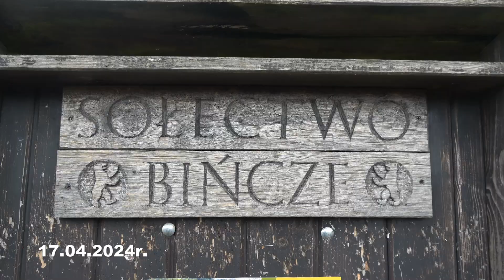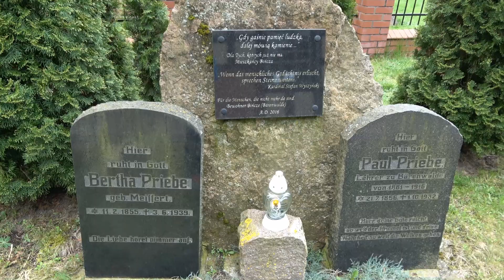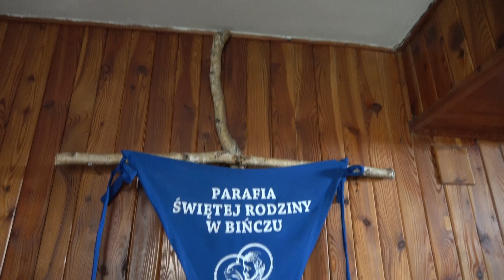Bińcze niem. Bärenwalde. Kościół pw. Świętej Rodziny. Pomorskie. Polska.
Wieś w Polsce położona w województwie pomorskim, w powiecie człuchowskim, w gminie Czarne przy drodze wojewódzkiej nr 201.
Wieś powstała w wyniku karczunku puszczy, Krzyżacy w roku 1397 nadali prawa dokumentem lokacyjnym, w którym zasadźca, pochodzący prawdopodobnie z Niemiec Stefan z Götzendorfu, otrzymał 84 włóki, sięgające do jeziora Trzcinnego. Jest to pierwszy znany dokument dotyczący wsi Bińcze. Po odzyskaniu Pomorza Gdańskiego przez Polskę w roku 1466 była to własność szlachecka.
Kościół Świętej Rodziny, szachulcowy z 1761 roku o konstrukcji szkieletowej ścian.